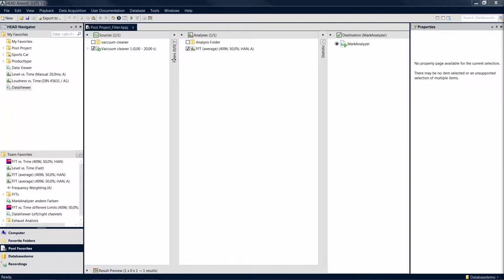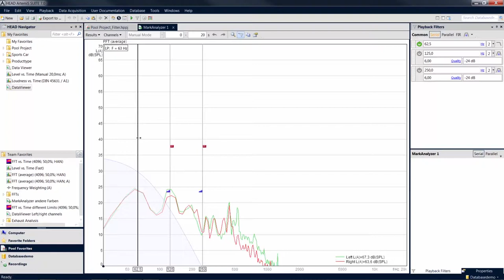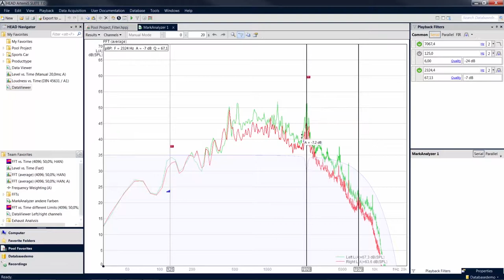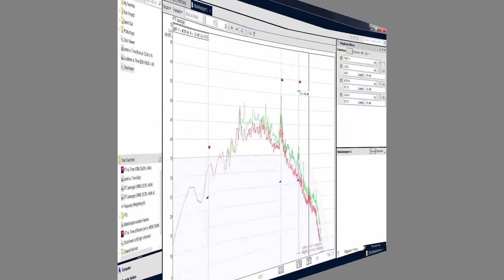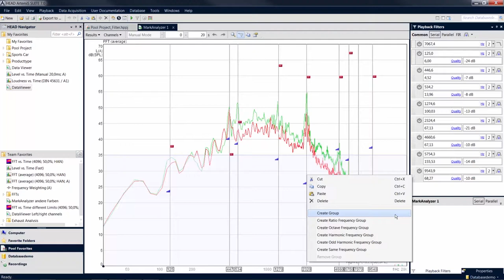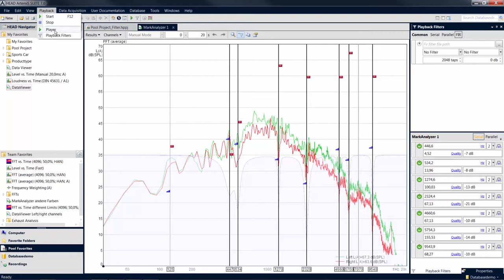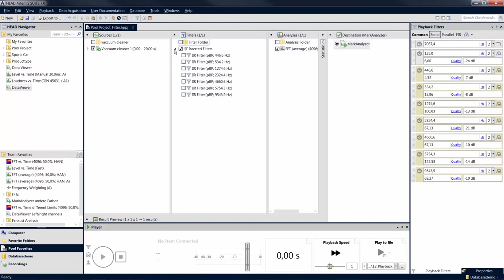Playbackfilter | ArtemiS SUITE Tutorial | Deu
Zum Filtern Ihrer Geräusche nutzen Sie die Playback Filter. In Kombination mit dem Mark Analyzer können Sie die Auswirkungen der Playbackfilter sofort anhören und auch in der Analyse sehen.